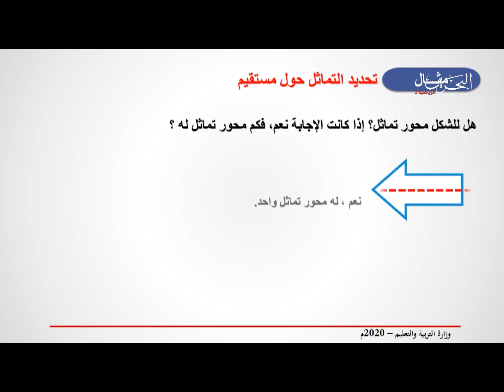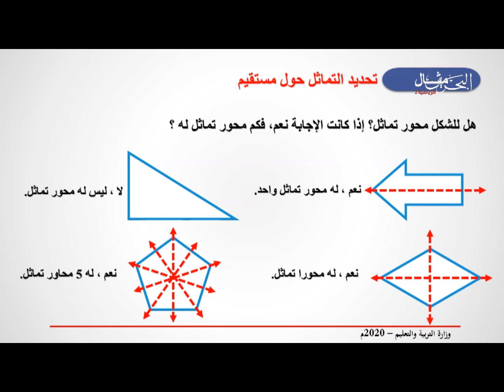الرياضيات - الصف الرابع الإبتدائي- التماثل -الجزء الثاني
تم عرض هذا الدرس في يوم الأثنين الموافق 23 مارس 2020.